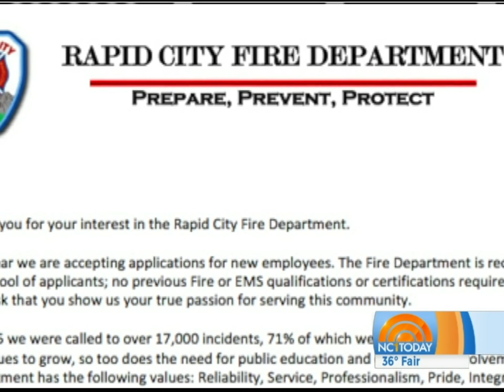Morning Pick Me Up